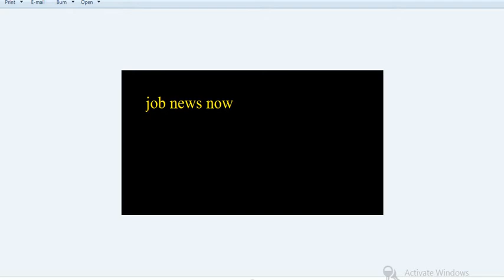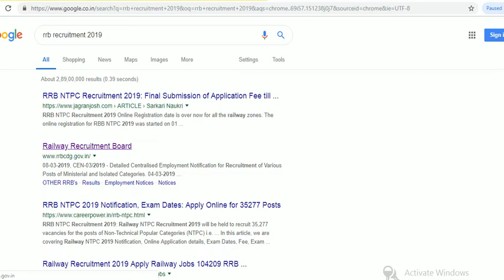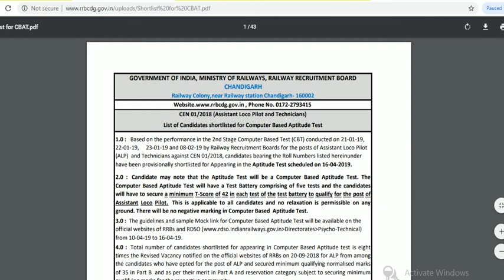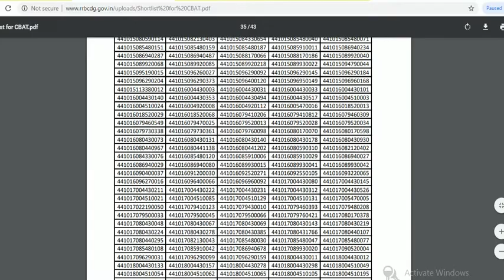RAILWAY RECRUITMENT BOARD-List of Candidates shortlisted for Computer Based Aptitude Test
GOVERNMENT OF INDIA, MINISTRY OF RAILWAYS, RAILWAY RECRUITMENT BOARD

List of Candidates shortlisted for Computer Based Aptitude Test

Based on the performance in the 2nd Stage Computer Based Test (CBT) conducted on 21-01-19,
22-01-19, 23-01-19 and 08-02-19 by Railway Recruitment Boards for the posts of Assistant Loco Pilot
(ALP) and Technicians against CEN 01/2018, candidates bearing the Roll Numbers listed hereinunder
have been provisionally shortlisted for Appearing in the Aptitude Test scheduled on 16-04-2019.

regards

JOB NEWS NOW